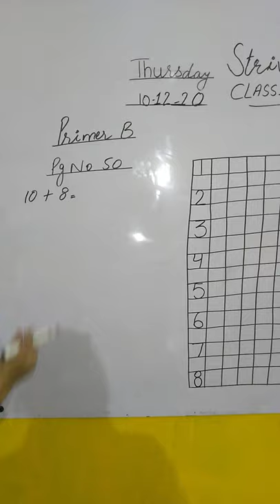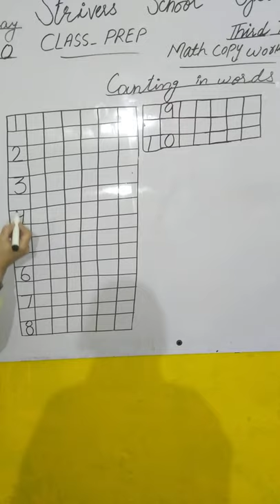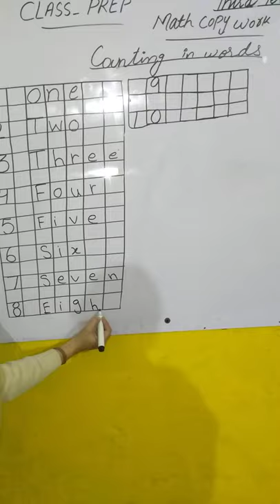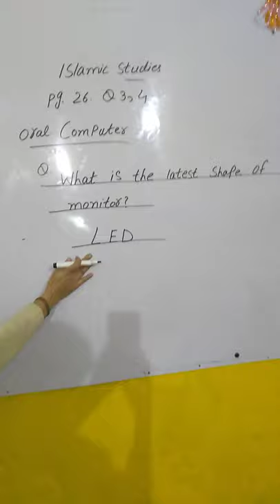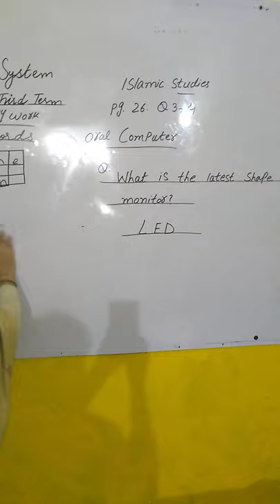Class prep | Math copy work+ Primer B+ Computer+ Islamic studies | 10_12_2020